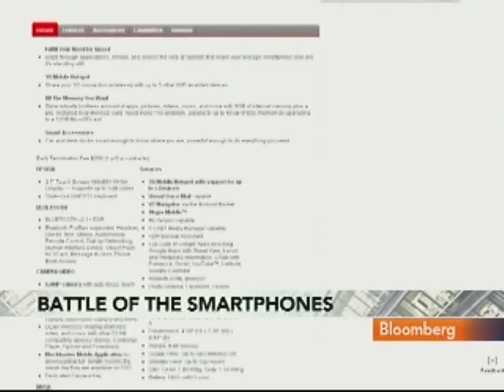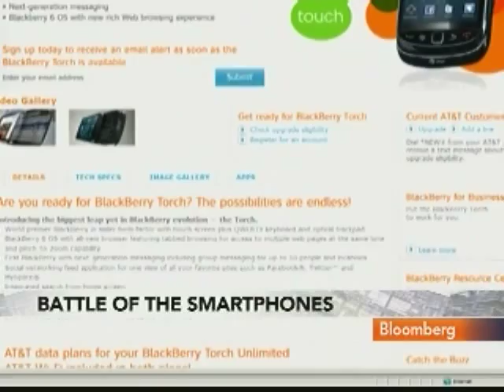NPD's Rubin Discusses BlackBerry Torch, Smartphones: Video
Aug. 12 (Bloomberg) -- Ross Rubin, director of industry analysis at NPD Group Inc., discusses Research In Motion Inc.'s BlackBerry Torch and the outlook for the smartphone market.
     The Torch and Motorola Inc.'s Droid 2, based on Google Inc.'s Android software, both go on sale in the U.S. today. Rubin speaks with Betty Liu on Bloomberg Television's "In the Loop." (Source: Bloomberg)